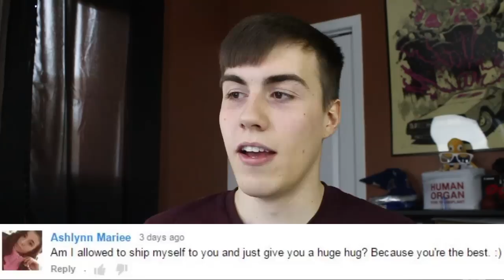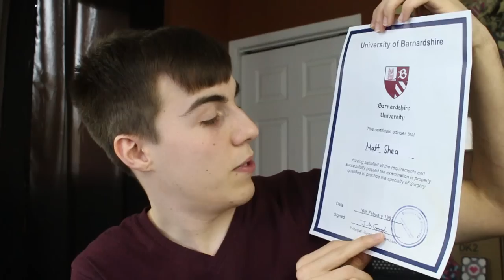HOW TO EAT A LEMON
Eating an orange is easy. Today on reading comments, Matt shows you how to eat A LEMON! Next week's comments will be on Twitter, so use HeyMatt to tweet to me!

Send Me Mail:
MattShea
A1B 3P2